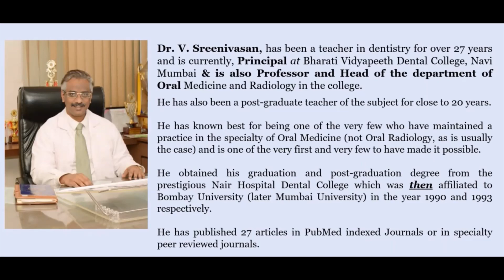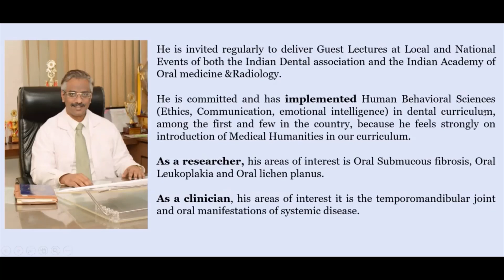Oral Medicine After BDS | Kaizen Dental Podcasts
In the above video Dr. V. Sreenivasan (OMDR) explains his journey. He answers the following questions -
How did you get into OMDR?
Response from dentist when you started consulting?
What are the traits a dentist needs to be successful as  a oral medicine expert?
How to be successful as a Oral Medicine Specialist?
Advice for young dentists?